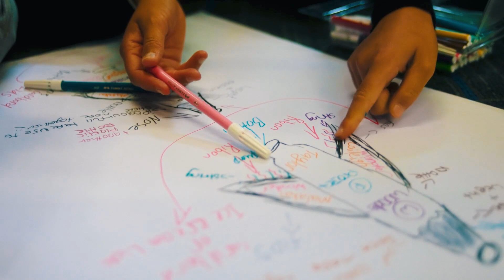World Engineering Day for Sustainable Development 2022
The World Engineering Day for Sustainable Development (WED) is an official International day proclaimed in 2019 by the United Nationals Educations, Scientific and Cultural Organisation (UNESCO). This was based on a proposal from the World Federation of Engineering Organisations (WFEO).

WED is an opportunity to celebrate engineering and the contribution of the world’s engineers for a better, sustainable world.